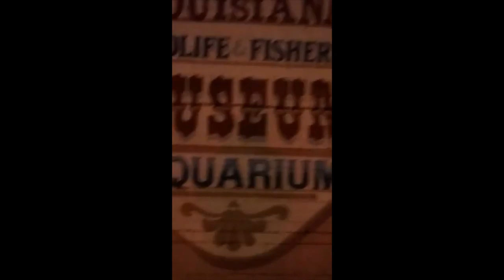A Merry Christmas Video